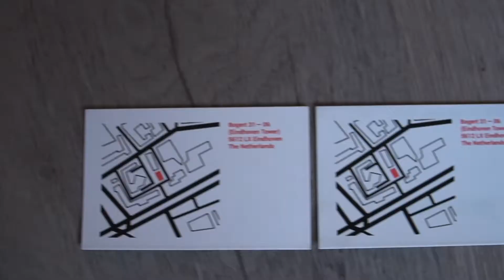This is Mapcreator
Teamwork, commitment, creativity & fun. This is Mapcreator.

Even though we are working remotely, we are here to support each other and we are already excited about getting together soon again and celebrate our great collaboration across all the continents. Don’t lose contact, stay close virtually!

This video was shot during our "Mapcreator week" in 2019, where our colleagues from all over the world join us for a week to discuss strategy, share knowledge and plan ahead for the coming months and years. We hope to see you all soon again!